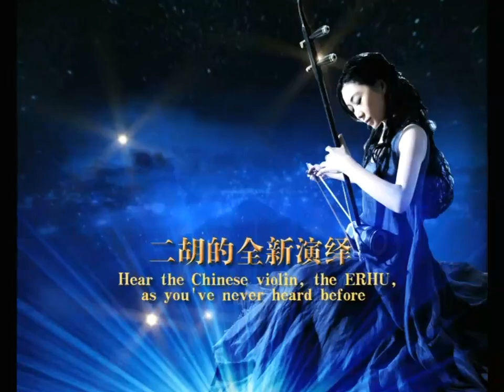Chenglin-Greater Than Gold , produced by KC Poter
2007 Chenglin Working with Grammy Award winning producer KC Porter on her new album, inviting both Chinese and world top artists to join in the international production